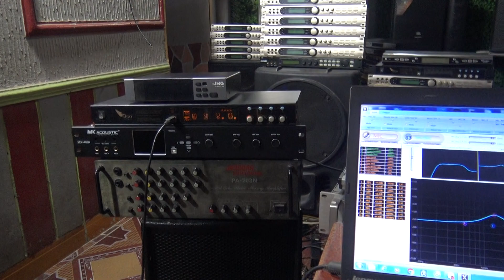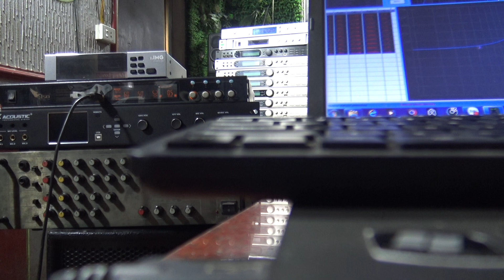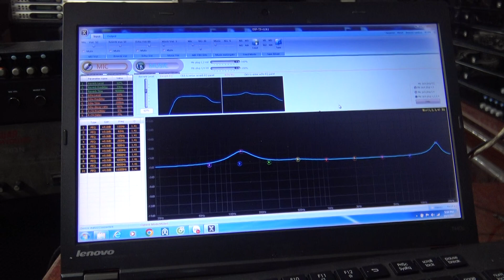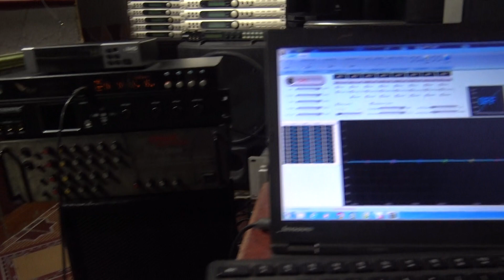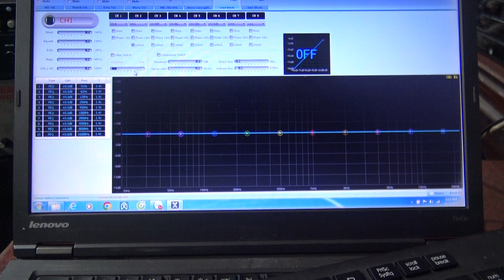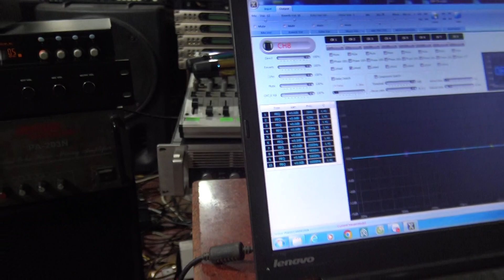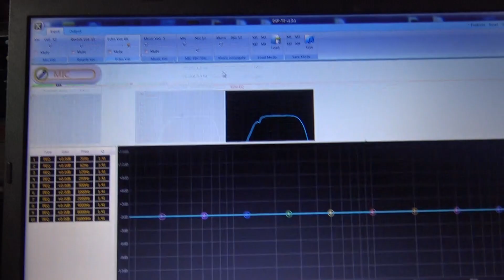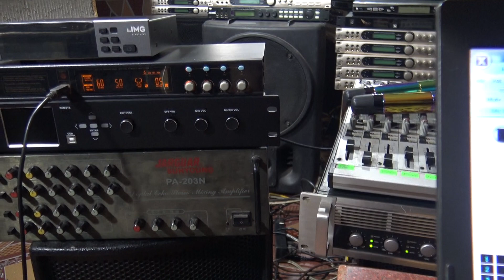Bỏ Qua RTA Tập Trung Vào Làm EFFECT-Cài Siso T3 Như Thế Này Thì Làm Sao Người Khác Bán Được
Bỏ Qua RTA Tập Trung Vào Làm EFFECT-Cài Siso T3 Như Thế Này Thì Làm Sao Người Khác Bán Được-Thanh Hồng Audio KTV 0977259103